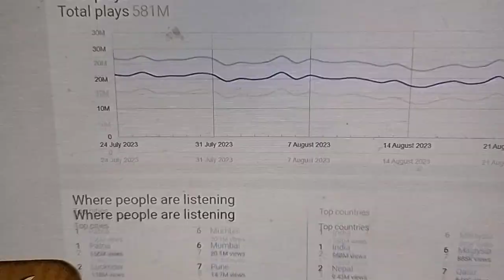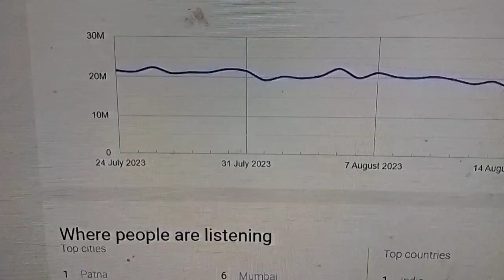इस सावन Khesari LAL के इतने गाने हुए रिलीज़ लेकिन नहीं बना पाया इस बड़े जगह पर अपना मुकाम - जाने क्या